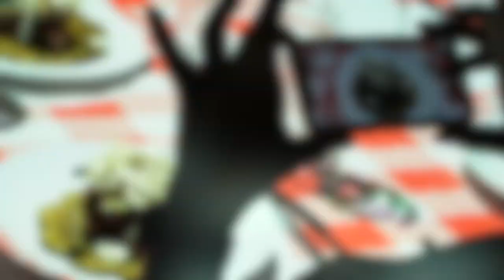Projection Mapping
Live music, interactive dining, and more